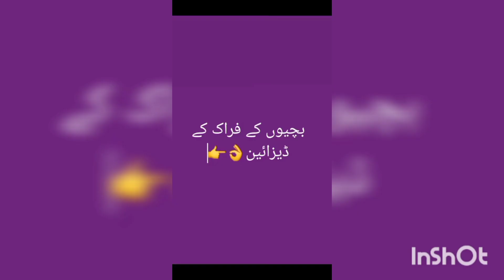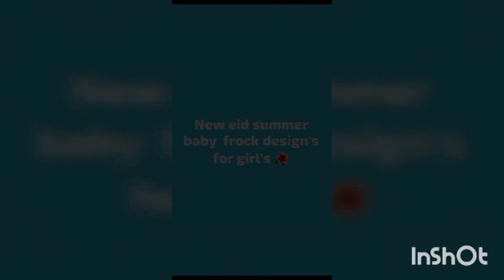Pretty stylish frock design unique dress for Eid 🙂😍# cuttingandstitching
Pretty stylish frock design unique dress for Eid 🙂😍# cuttingandstitching knottystitches cutting neckdesign silaicourse silaicourse stitching viralshortsvideo cuttingskills #2023